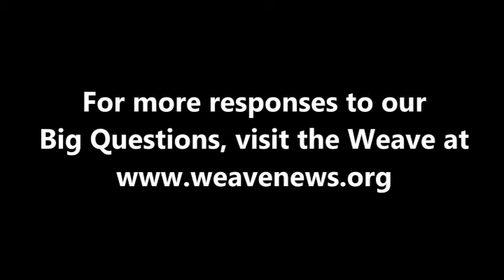Hakim Bellamy - What comes after capitalism?